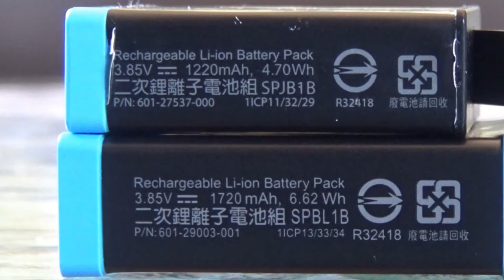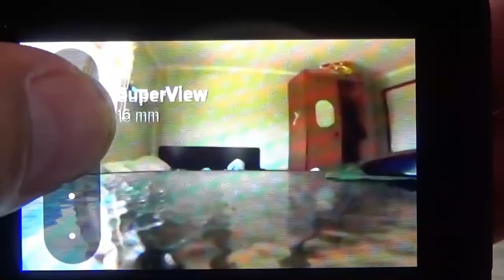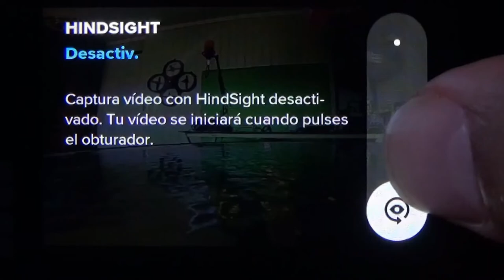Conociendo la GoPro HERO 9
En Este Video Presentamos Algunas Cosas Mas Destacables de la Nueva GoPro HERO 9.